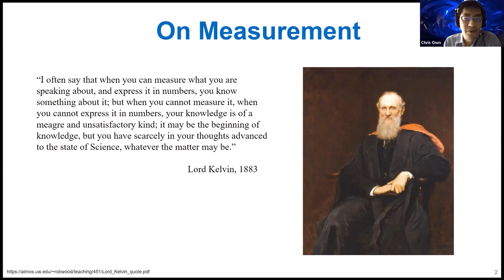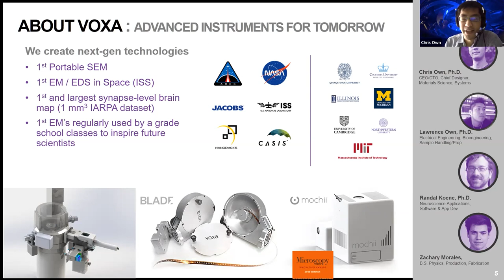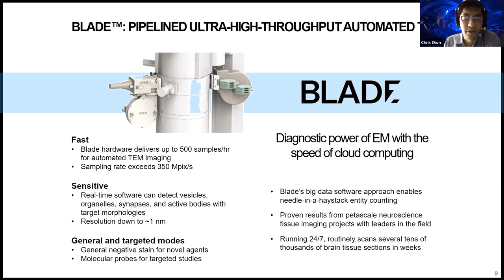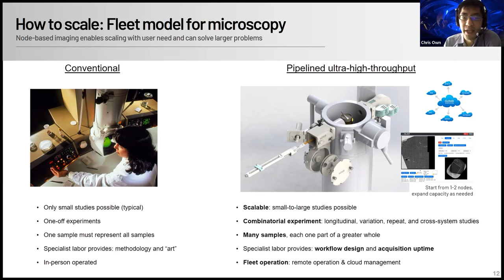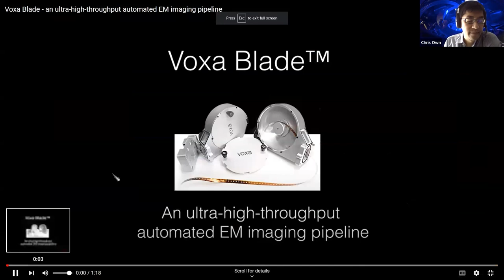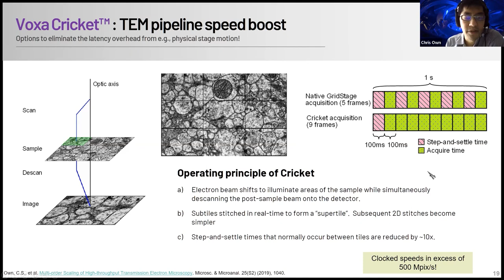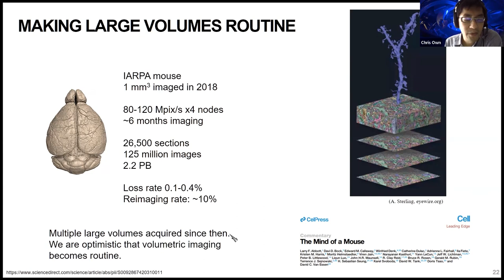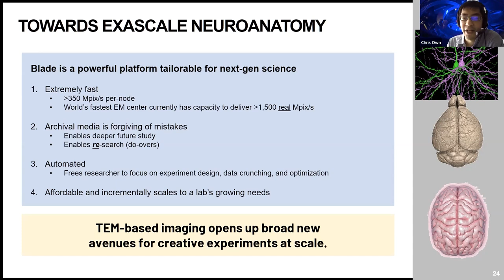Chris Own, Voxa | Whole-Brain Circuit Maps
Foresight Neurotech Group

Chris Own develops tools that catalyze new technologies and that promote improvement of the human experience.

He is an expert in analytical instrument design and development, with specialties in advanced imaging systems and science instruments, ranging from atomic-resolution structural imaging to portable charged-particle based analyzers.

The teams he works with produce high-performance automation and metrology systems serving nanotechnology, materials, biological engineering and sciences, and space systems, aiming to efficiently push the limits of human understanding, improve health, and provide foundations for building next-generation technologies.

His current focus is on portable accessible analyzers, including off-world instruments, and ultra-high-throughput automation technologies.

Foresight Neurotech Group
A group of neuroscience researchers, entrepreneurs, and allies advancing beneficial short-term and long-term neurotechnology applications.